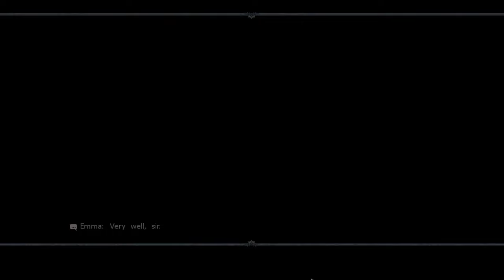Let's Play - Fear For Sale 8 - The House on Black River - Full Walkthrough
While investigating the ranch of a recluse artist, your colleague disappeared! You've been called in to find him, but this isn't your average rodeo. Things take a dark turn when the past and the present collide. Can you discover what secrets the ranch holds before it's too late?

Available from:
Bigfish Games: